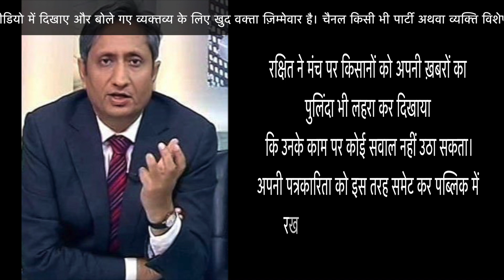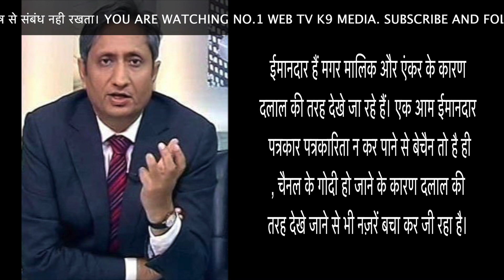ABP पत्रकार रक्षित के इस्तीफे को ड्रामा बताने वालों पर भड़के RAVISH KUMAR